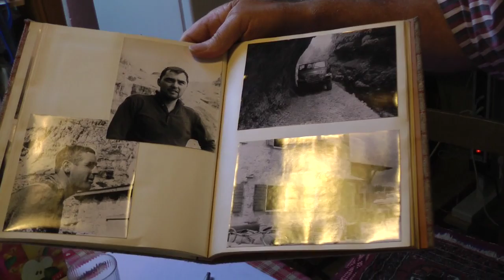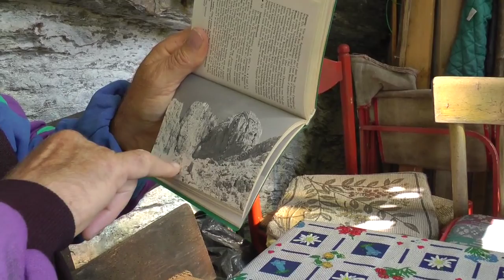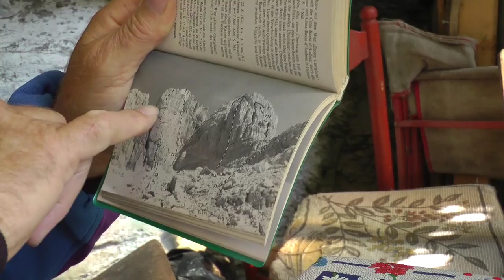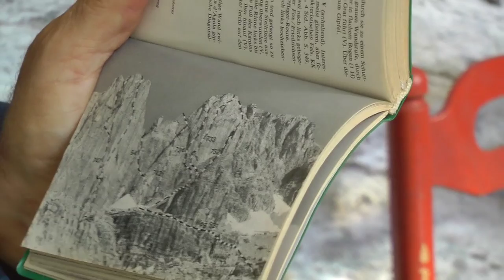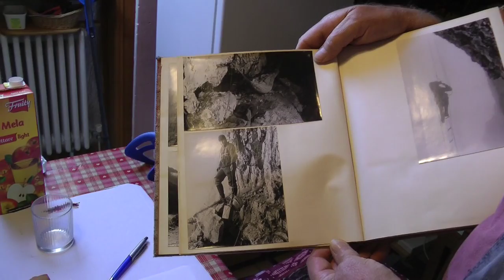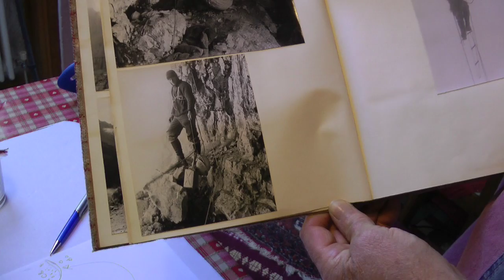DoloMitiche - Via Steinkotter - Hasse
DoloMitiche - Via Steinkotter - Hasse, 16° uscita del progetto DoloMitiche